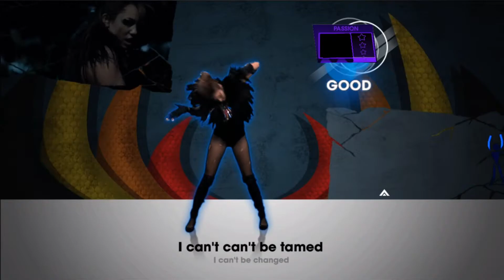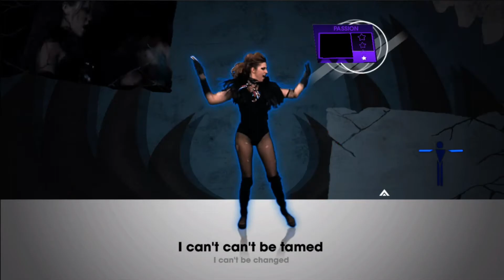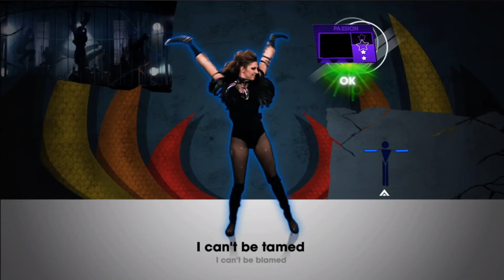Miley Cyrus - Can't Be Tamed | Let's Sing And Dance (Xbox 360)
Let's Sing And Dance combined both singing and dancing. As an Xbox Live Arcade title, this release flew under the radar. Released in 2013 and developed by Voxier.